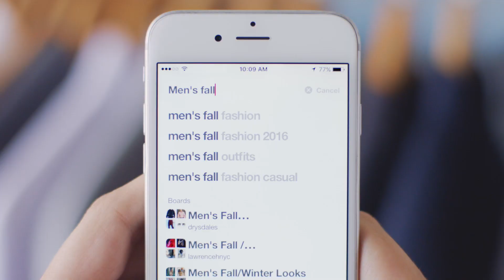Pinterest Promoted Video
When you want to capture the attention of your audience and engage their imagination, use an eye-catching video to promote on Pinterest. Promoted Videos are popular with Pinners and give advertisers a compelling way to connect with more customers than ever before.